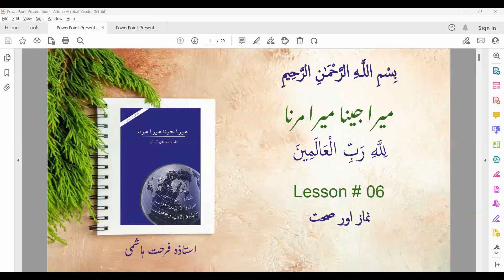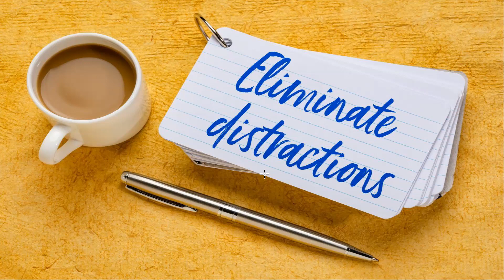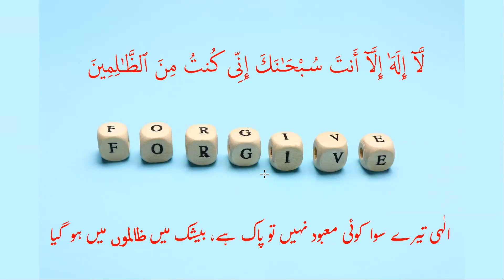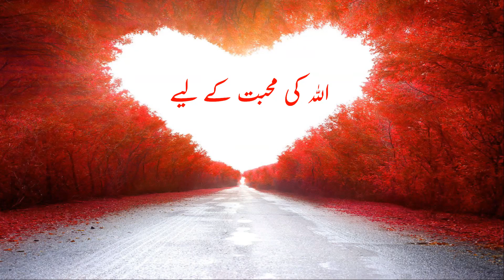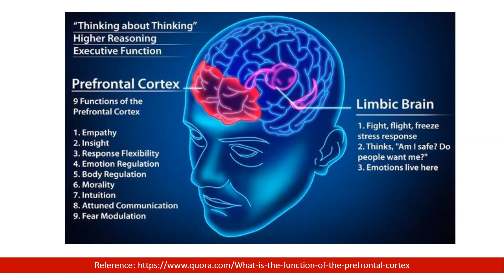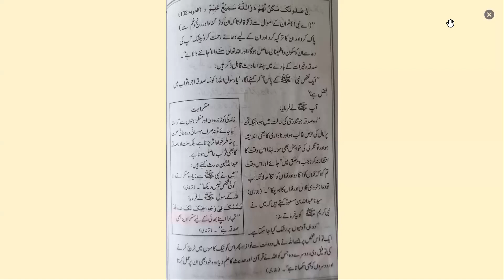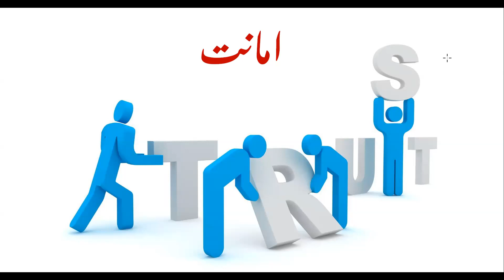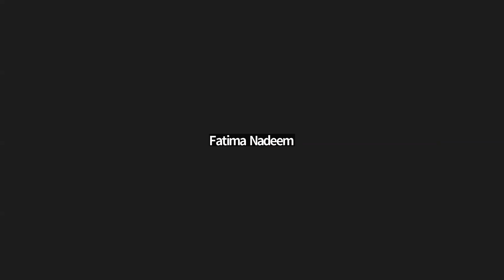Mera Jeena Mera Marna - Day 05